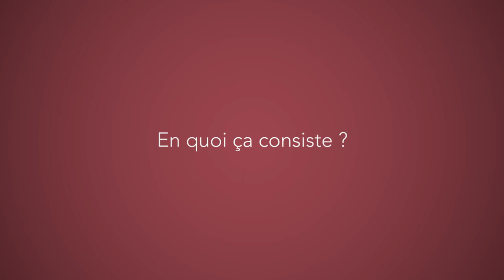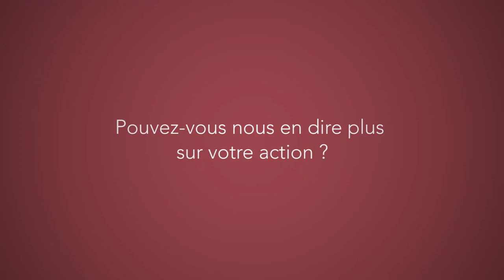Bruno Martin Vallas : Ré-approprier les médias aux citoyens (version longue)